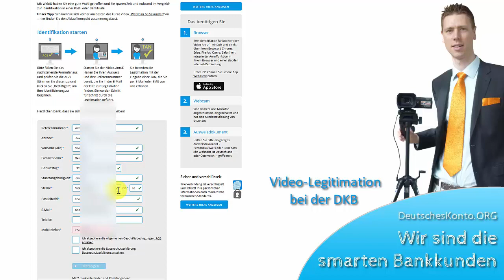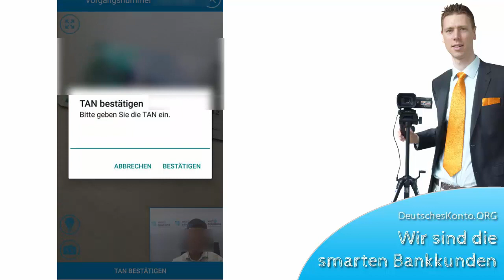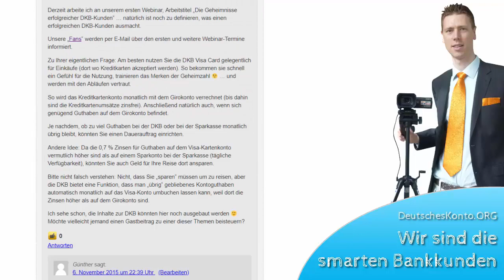DKB Video Legitimation ► so funktioniert es!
Wegen FEHLER neu hochgeladen ... Artikel zum Video (Legitimationsablauf + Links zu den Apps)
Legitimation nennt man den Vorgang der Überprüfung der Identität zur Eröffnung eines Bankkontos. Bei der DKB kann man das in einer Postfiliale machen (PostIdent-Verfahren) oder per Videogespräch wie im Video gezeigt. Beide Variante sind kostenlos für uns Bankkunden. Die DKB übernimmt die Gebühren.

Zur Legitimation ist die Bank gesetzlich verpflichtet. Im Gegensatz zu einigen britischen Anbietern muss man sich bei der DKB nur ein einziges Mal im Leben legitimieren. Eröffnet man im weiteren Verlauf der Geschäftsbeziehung zusätzliche Konten wie beispielsweise ein Gemeinschaftskonto gilt die ID-Prüfung vom ersten Mal.

Fragen zur Kontoeröffnung oder Legitimation bei der DKB? Gerne via Kommentarfunktion unter dem Video oder Begleitartikel
Direkt zur Kontoeröffnung geht es hier lang (Online-Antrag).